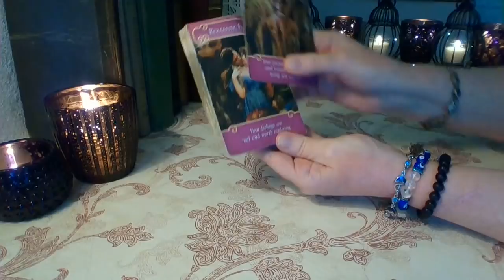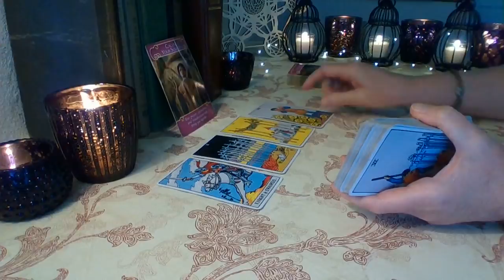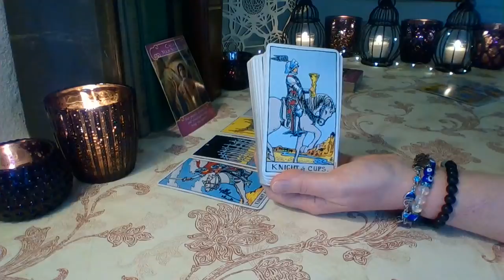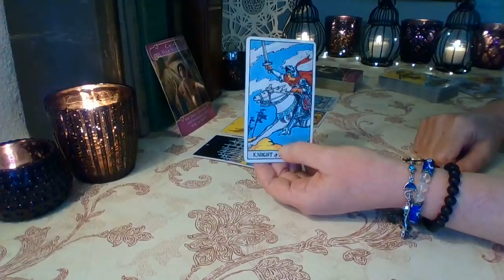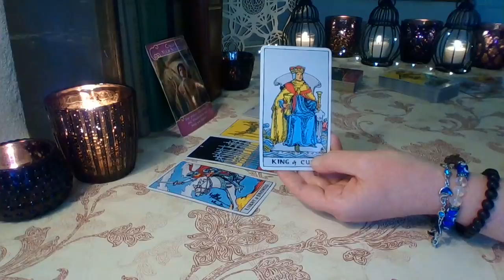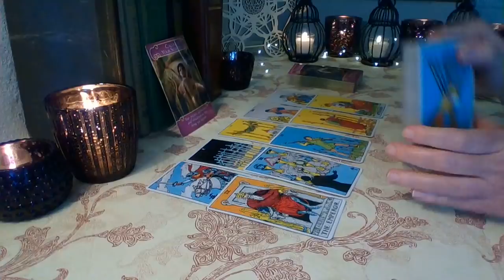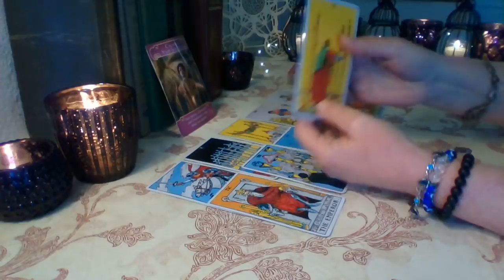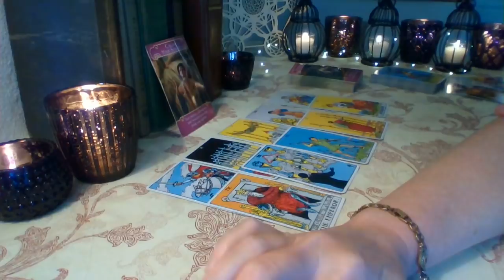Scorpio June 2021 ❤ Spellwork & Obsessions Scorpio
Scorpio ❤ This person tries to communicate with you but your resist them. They want to control you and keep you bound to them. They will do whatever it takes to get you back into their reality Scorpio ❤

Schedule for weekly YouTube readings:
Monday: Libra, Scorpio, Sagittarius
Tuesday: Capricorn, Aquarius, Pisces
Wednesday: Aries, Taurus, Gemini
Thursday: Cancer, Leo, Virgo